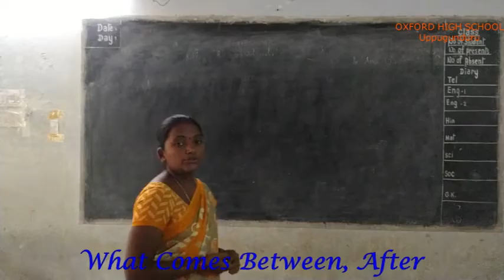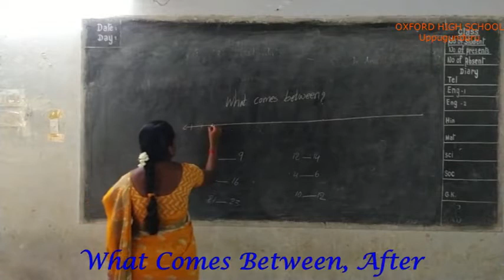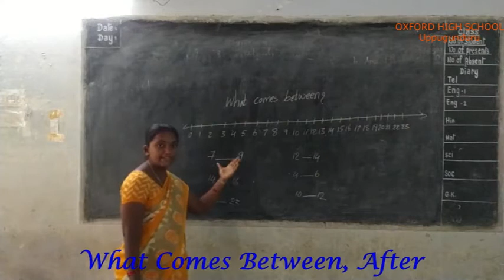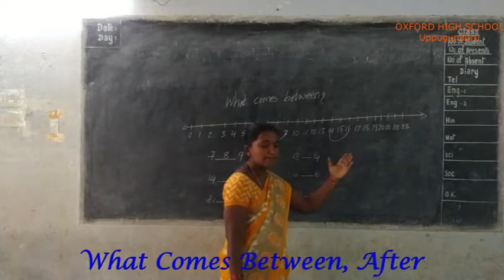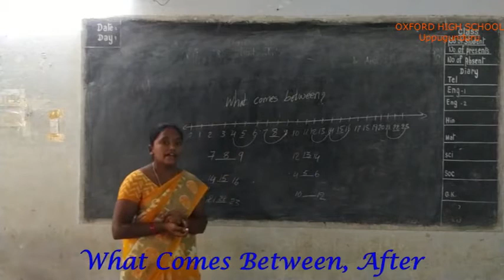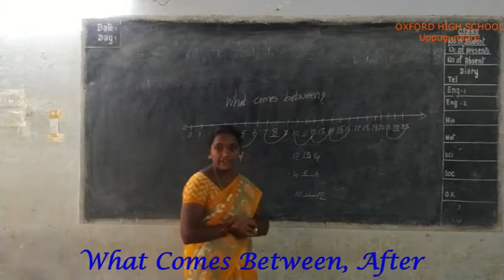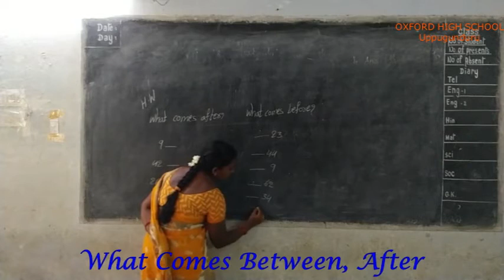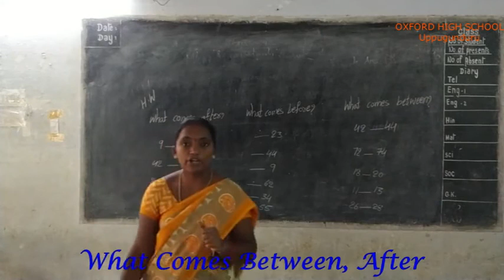Mathematics :Numbers (Oxford High School-Uppugunduru)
Subject: Mathematics
Lesson: Numbers what comes between and after(1st  Class)
Teacher: Mrs. Lakshmi Prasanna